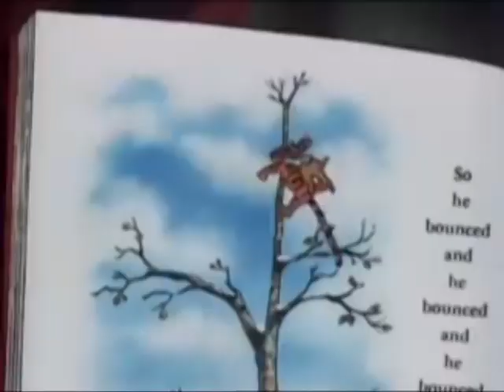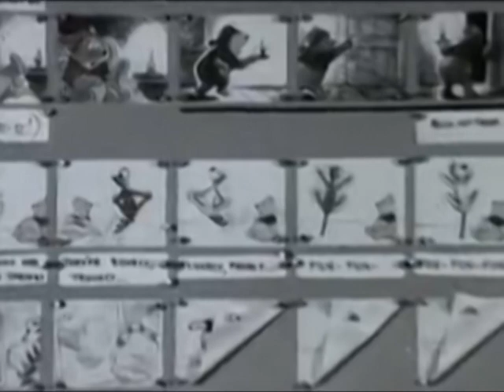The Many Adventures Of Winnie The Pooh: The Story Behind the Masterpiece Part 2/3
The Many Adventures of Winnie the Pooh: The Story Behind the Masterpiece is a behind-the-scenes documentary narrated by Corey Burton on the making of The Many Adventures of Winnie the Pooh. It was originally made to commemorate the film's 20th anniversary and was included with the film's subsequent home video releases. The special was made in 1996 (then subsequently copyrighted in 2001 on the 2002 25th Anniversary release onward) by TV is OK Productions and was directed by Harry Arends.